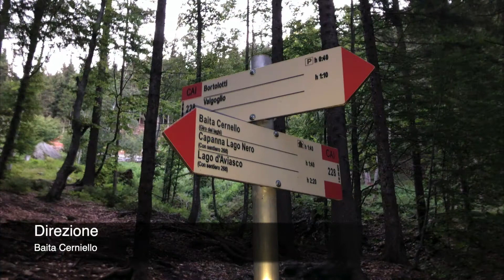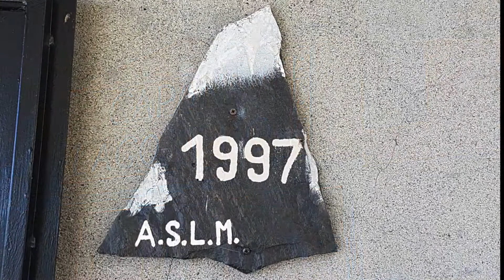Giro dei 5 laghi da Valgoglio - Laghi Sucotto - Cernello - Nero - Campelli e Aviasco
IL GIRO DEI 5 LAGHI DI VALGOGLIO: IL TREKKING
Il Giro dei 5 laghi di Valgoglio è un itinerario escursionistico facile di estrema bellezza naturalistica che parte in località Bortolocc, facile da trovare oltrepassando l’abitato di Valgoglio e seguendo le indicazioni per il Ristoro 5 Laghi. Lasciata la macchina al parcheggio libero si comincia subito con una ripida salita asfaltata che porta ai piedi del bosco. Lo sviluppo del dislivello è quasi tutto in questo primo sprint di 2 ore che dal parcheggio porta alle baite ENEL da cui inizia l’anello vero e proprio dei Laghi, 700 m di dislivello positivo.

La prima ora di cammino è tutta all’interno del bosco, un tratto molto fresco e ricco di approvvigionamenti d’acqua. La pendenza è abbastanza pretenziosa e lascia riprendere fiato solo per un breve tratto a circa metà della boscaglia.

La vera sfida arriva quando, diradati gli alberi, il sentiero si fa sassoso a ridosso del massiccio roccioso che bisogna risalire per raggiungere l’altopiano che ospita i laghi.